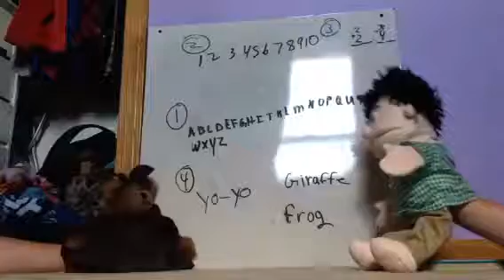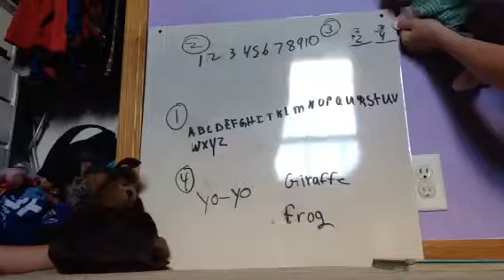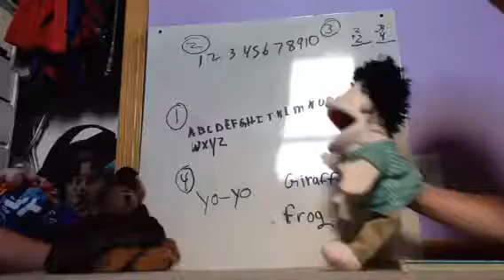Episode 2 funny puppet Jeffy learns